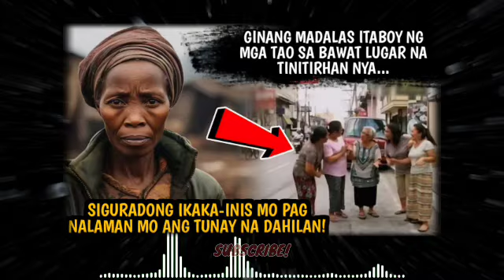GINANG MADALAS ITABOY NG MGA TAO SA BAWAT LUGAR NA TINITIRHAN NYA...SIGURADONG ITATABOY MO DIN SYA..